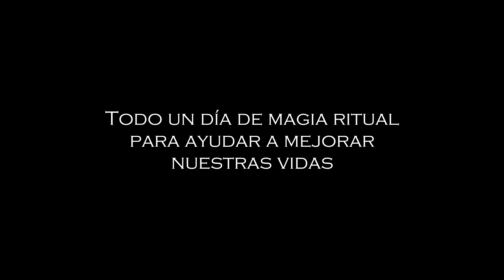Todo un día para la magia Victoria (Braojos) Ayala La noche de San Juan ¡RESERVA TU ENTRADA!